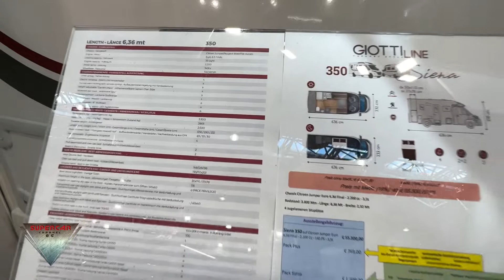2023 GiottiLine 350 Sienna Privileg Maxi Salon Interior and Exterior Dusseldorf Caravan Salon 2022